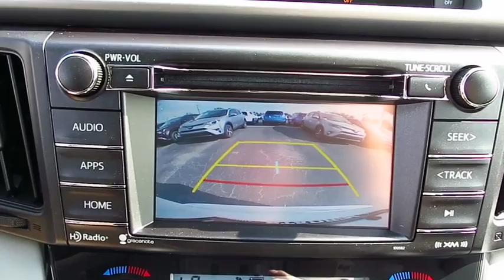2017 Toyota RAV4 Live Video! Tampa, Wesley Chapel, Brandon, New Port Richey, FL Live 171246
Stadium Toyota
5088 N. Dale Mabry Highway

The right choice for any adventure, our 2017 Toyota RAV4 XLE Front Wheel Drive presented in Super White is an ideal choice for you and your on-the-go lifestyle with its ideal blend of utility, efficiency, and style! It embodies value and functionality with its spirited 176hp 2.5 Liter 4 Cylinder paired with a 6 Speed Automatic that features ECO and sport modes. Pick your destination and get going; you'll love the smooth, confident handling and will be smiling with excellent efficiency of near 30mpg.    Our popular crossover has sporty good looks that encourage you to get behind the wheel and take command of your day! Take a look at our photos to see this RAV4 XLE radiates premium good looks inside and out with a spacious cabin equipped to manage your daily grind. You'll appreciate a height adjustable power lift-gate, remote key-less entry, dual-zone automatic climate control, Entune Audio Plus with Connected Navigation App multi-media bundle/Bluetooth/voice recognition, and an integrated back up camera.    Designed to support your awareness and keep you out of harm's way, our Toyota Safety Sense combines a pre-collision system, lane departure alert, dynamic radar cruise control, and other safety features. With dynamic good looks, a get-it-done demeanor, and optimal versatility, our RAV4 is a practically perfect choice!